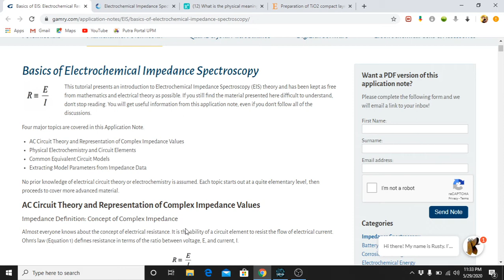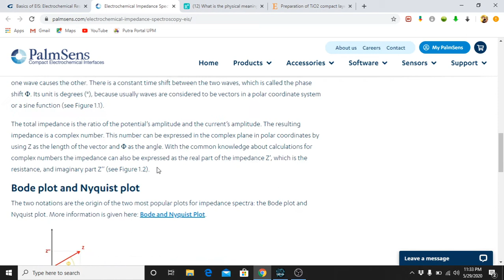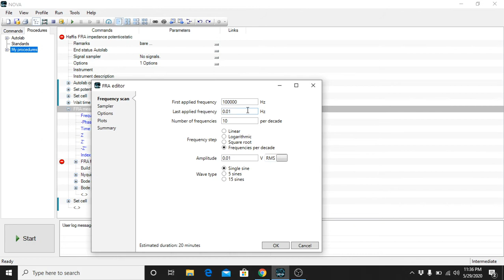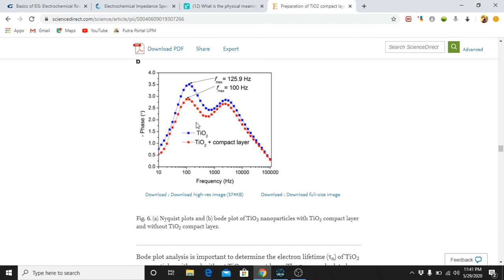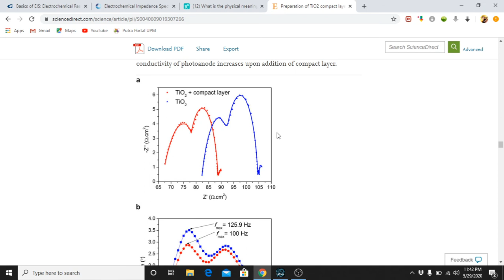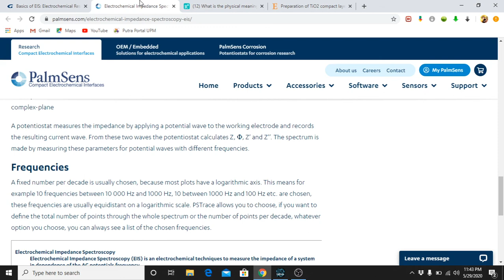Basic about Electrochemical impedance spectroscopy EIS in solar energy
This video tell you the basic thing about Electrochemical impedance spectroscopy EIS in solar energy application.